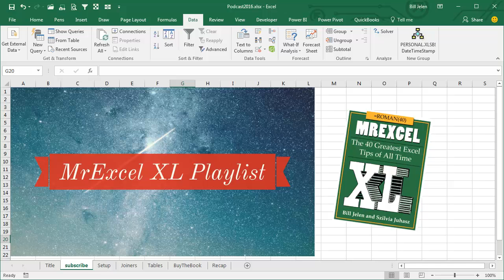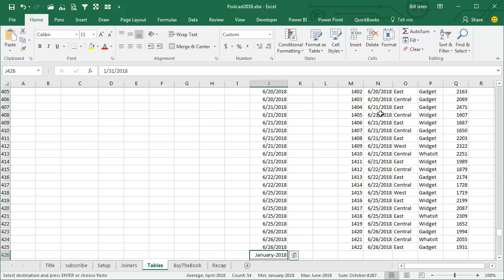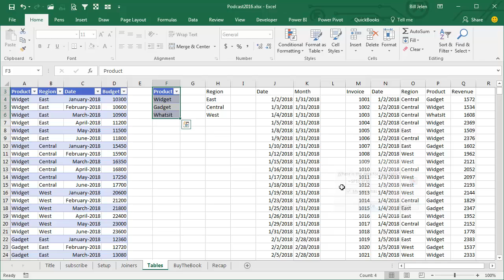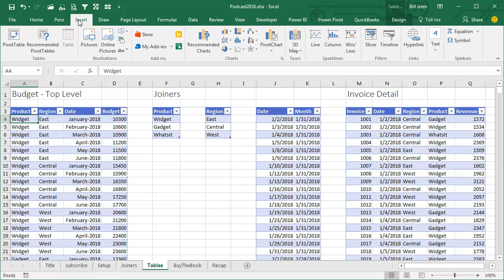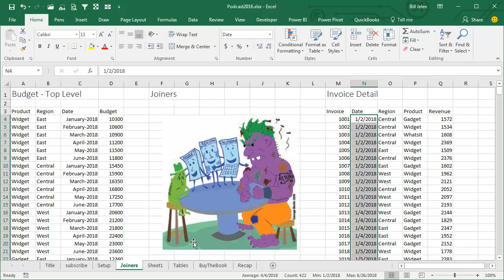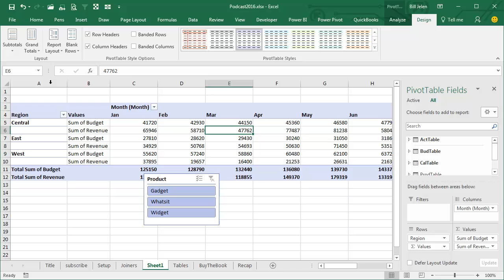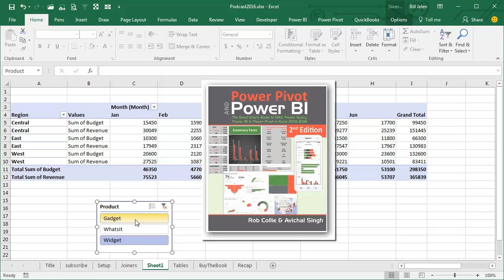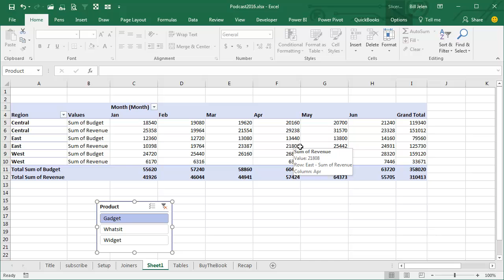Excel - Top-Down Budget Linking to Bottom-Up Actuals Using a Joiner Table - Episode 2016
Microsoft Excel Tutorial - Top-Down Budget versus Bottom-Up Actuals in a Pivot Table.

Welcome to another episode of the MrExcel podcast, where we dive into all things Excel. In today's episode, we'll be discussing the top-down budget versus bottom-up actuals technique in Excel 2013. This is an amazing new ability that not many people have explained, and you probably don't know about it. But don't worry, I'm here to break it down for you.

If you've ever had a small budget table and a massive actuals table, and needed to map them together, this technique is a game changer. It allows you to easily compare and analyze data from two different sized tables. And the best part? You don't need PowerPivot to do it. That's right, we'll be using the data model in Excel 2013 to achieve this.

So how does it work? First, we need to create what I like to call "joiners". These are tiny tables that act as intermediaries between the budget and actuals tables. We'll create joiners for product, region, and calendar. Then, we'll use the data model to link these joiners to the budget and actuals tables. This will allow us to create a single Pivot table that combines data from both tables seamlessly.

But don't worry, I won't leave you hanging. I'll walk you through the entire process step by step in this podcast. And if you're not using Excel 2013, don't worry, I'll also show you how to achieve the same results in Excel 2010 with the PowerPivot add-in.

This technique was inspired by Rob Collie from Power Pivot Pro, and it's just one of the many amazing tips and tricks he shares in his book "Power Pivot and Power BI". I highly recommend checking it out if you want to take your Excel skills to the next level.

So if you're ready to learn how to easily compare and analyze data from two different sized tables, then click on the link in the description to follow along with this podcast.

Table of Contents:
(00:00) Mapping small budget table to massive actuals table
(00:54) Overview of the budget and actuals tables
(01:13) Explanation of how to map the two data sets
(01:28) Use of intermediaries or "joiners" to connect the tables
(01:38) Creation of joiner tables for product, region, and calendar
(02:02) Steps to create joiner tables and format them
(03:13) Explanation of how to use the joiner tables in the Pivot table
(03:25) Importance of creating relationships between tables
(04:23) Use of the "All" button to access all tables in the workbook
(04:47) Selection of fields for the Pivot table
(05:08) Explanation of how to create relationships between tables
(06:03) Creation of 6 relationships between tables
(07:37) Design and layout options for the Pivot table
(08:48) Recap of the episode
(10:07) Clicking Like really helps the algorithm

This video answers these common search terms:
excel top-down budget linking to bottom-up actuals
budget vs. actuals in excel
joiner table for budget and actuals in excel
linking budgets and actuals in excel
excel budgeting and actuals reconciliation
top-down and bottom-up financial analysis in excel
excel joiner table tutorial
excel financial modeling with joiner table
excel budgeting and forecasting techniques
joiner tables in excel data model

You have a small top-down budget data set
You want to compare to a bottoms-up actuals data set
The actuals might come from an invoice register
The data model will let you compare these differing-size data sets
Make both data sets into a Ctrl+T table
For each text field that you want to report by, create a joiner table
Copy the values and remove duplicates
For dates, you can include dates from both tables and convert to month end
Make the joiners be Ctrl+T tables
Optional but helpful to name all five tables
Create a pivot table from Budget and choose the Data Model
Build a pivot table using Budget and Actual from the original tables
All other fields must come from the joiner tables
Add slicers by Product
Create three relationships from Budget to Joiners
Create three relationships from Actual to Joiners
Tomorrow: how building relationships is easier with Power Pivot and DAX Formulas